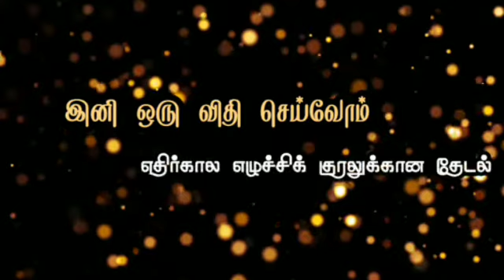PKPJ024 | காணொளி பேச்சுப்போட்டி | இனி ஒரு விதி செய்வோம் | படைப்பு டிவி